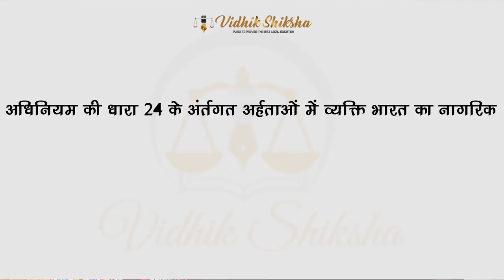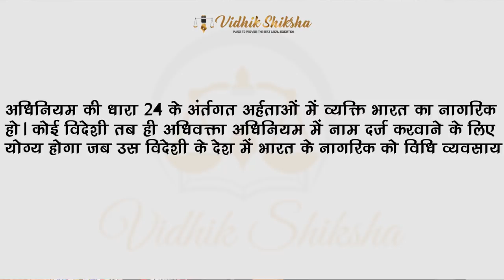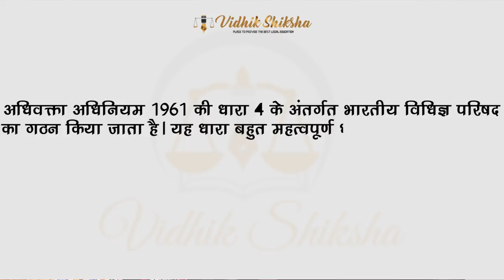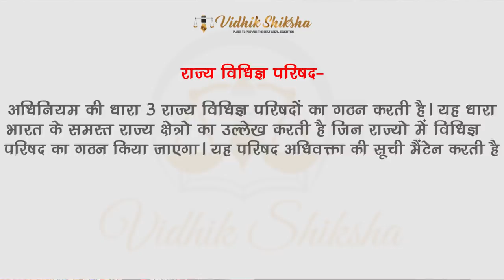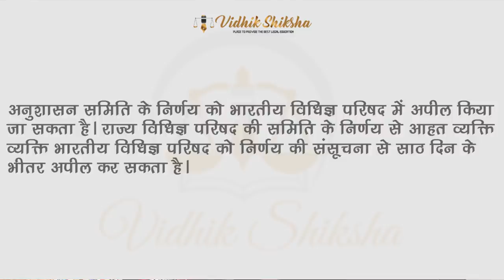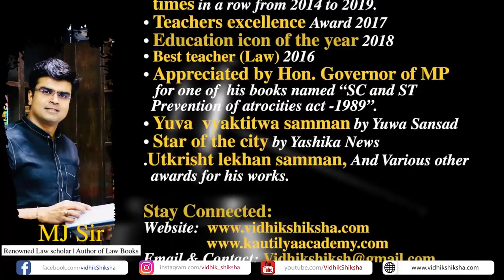आप वकालत कर रहे हैं या करना चाहते हैं तो ज़रूर जानें इन बातों को ....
Brief intro:
Mr Man Mohan Joshi as known as MJ sir is an advocate by profession and a teacher by passion, a renowned  scholar of law, Author of best seller books, Motivator, thinker, blogger, youtuber , educationist, and entrepreneur.

 Work Experience:
As an Entrepreneur:
 Working as a -
1. CEO - Kautilya Academy.
2. Founder- Vidhik Shiksha
As an author: Till September Dec. 2019, 21 books have been published in various subjects.
As a research scholar: Till Dec. 2019, twenty four research papers have been published in various national and international law journals.
As a key note speaker: Till Dec. 2019 delivered  lectures in 250 plus colleges and schools across India in various issues i.e.:  Legal Awareness, Legal Education, Women Empowerment, Career Options, Personality Development, Stress management, Time Management,  Goal setting etc.
As a youtuber: Till Dec. 2019 his legal awareness platform Vidhik Shiksha has more than a million subscribers
As a blogger:  Mr. Joshi writes his views in various social and legal issues as well as his personal life experience  in his blogs "Vidhik Diary" and "mann Ki Diary ke panne "

 Awards and Achievements:

• Awarded in Oxford University for his work in the field of legal education and awareness in June 2019
.Awarded as the Most inspirational personality of India by WPI and India Today Group  in September 2019
• Awarded with Education excellence award six times in a row from 2014 to 2019.
• Teachers excellence Award 2017
• Education icon of the year 2018
• Best teacher (Law) 2016
• Appreciated by Hon. Governor of MP for one of his books named “SC and ST Prevention of atrocities act -1989”.
• Yuva  vyaktitwa samman by Yuwa Sansad
• Star of the city by Yashika News
.Utkrisht lekhan samman, And Various other awards for his works.